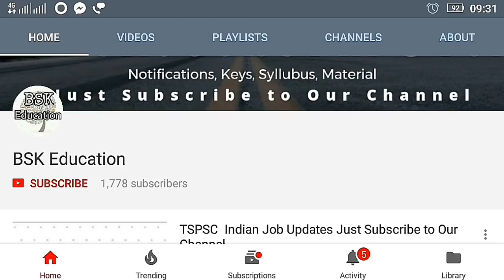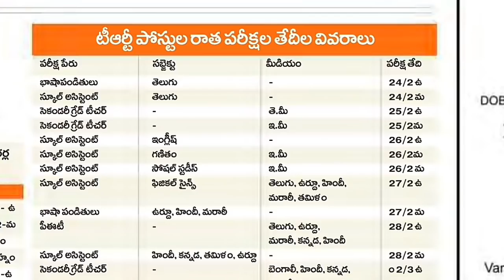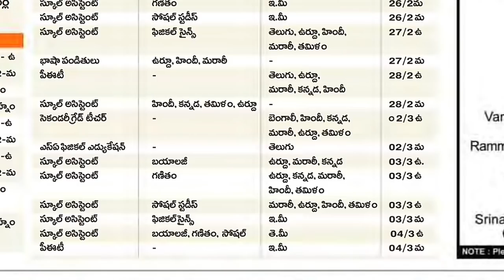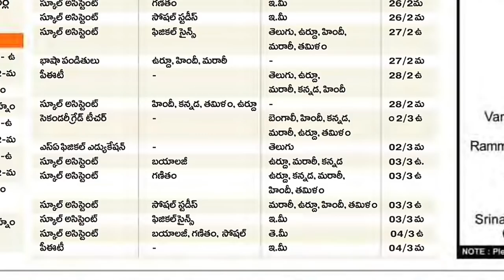TSPSC TRT Examination Schedule 2018 | TSPSC Jobs 2018 | DSC Telangana | Latest Govt Jobs